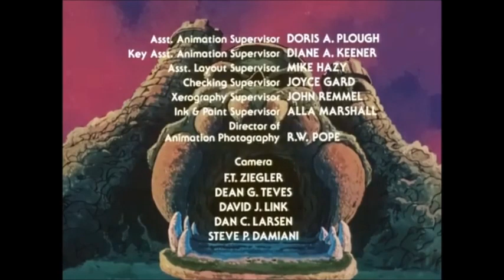⚔LES MAÎTRES DE L'UNIVERS⚔ : Le Temple des Loups : Episode Inédit Remasterisé de la Série Culte ✨🤗✨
🎁Cadeau🎁
  Avec l'autorisation spéciale de diffusion de la Metro-Goldwyn-Mayer Worldwide Television / Amazon Company - Mattel Television Entertainment / Mattel Company Inc - Filmation Associates Inc. Tous droits résrvés.